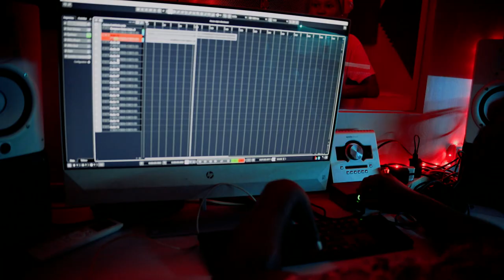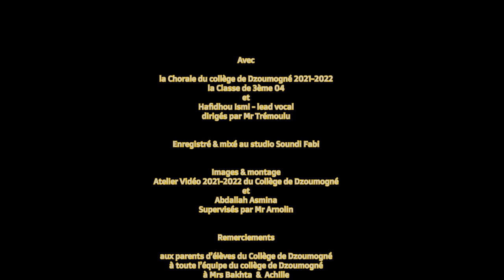Koleji Yathru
Clip pour la chorale du Collège de Dzoumogné